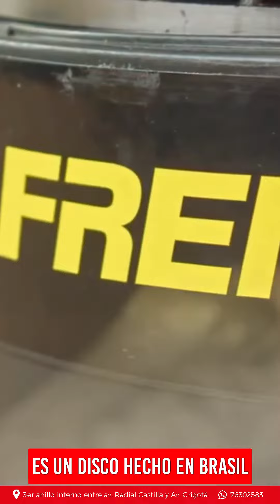Te explicamos la importancia de visitar un taller especializado en frenos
📍3er anillo interno entre Radial Castilla y Av. Grigotá